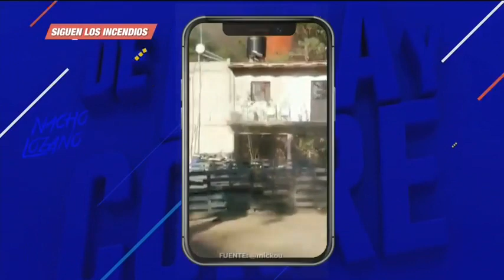Así están las cosas con el humo en las ciudades de México | De Pisa y Corre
Ante la mala calidad del aire, Nacho Lozano nos habla de las acciones que estamos tomando para vivir en la contaminación

No te pierdas todos los días De Pisa y Corre a las 8 a.m. por Imagen Televisión.